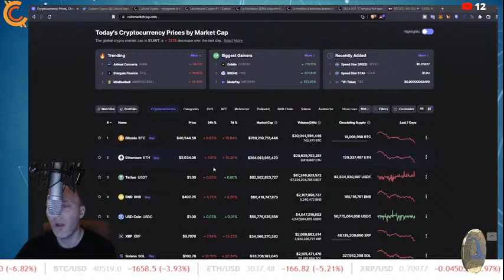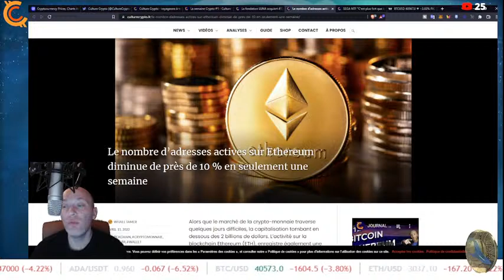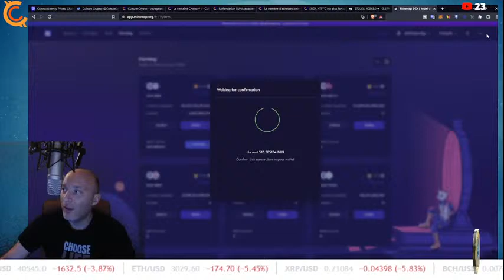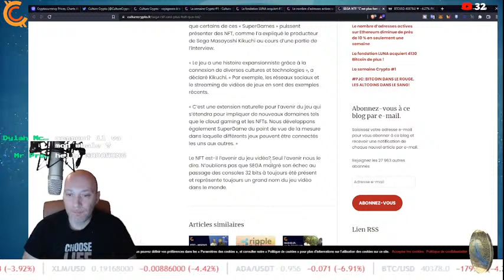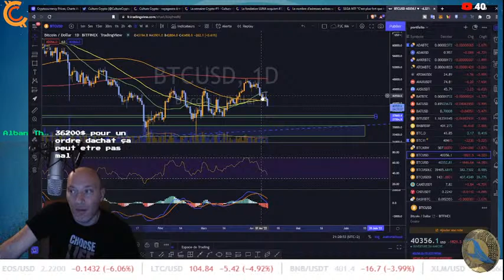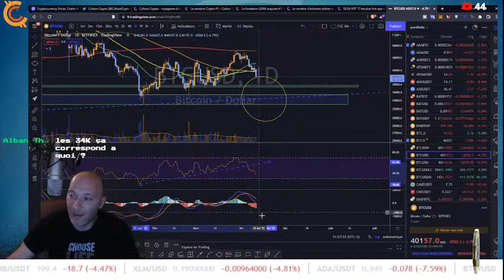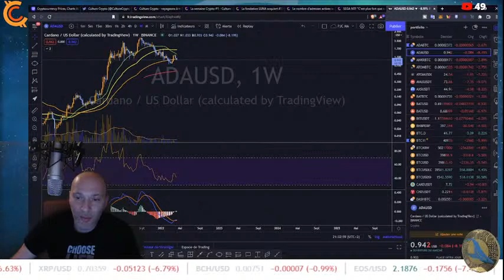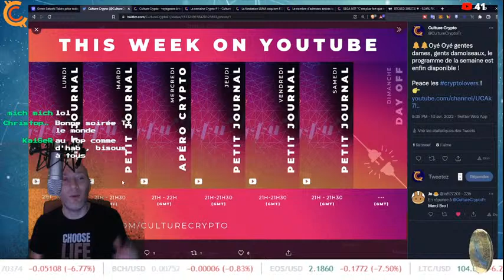PJC 11.04.22 BITCOIN CHUTE 📉ET LES ALTCOINS SUIVENT LA MARCHE 🩸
Dans cette vidéo je vous propose une revue de presse du jour et une analyse technique du bitcoin et d'autres cryptomonnaies.